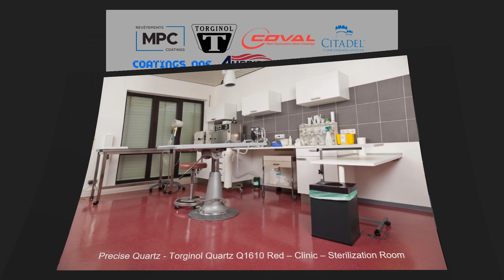Precise Quartz - Durability makes it perfect for shopping malls, garages, showrooms and warehouses.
Resinous Flooring Supply presents Precise Quartz. Using Torginol Quartz this video shows the versatility of this flooring system. Quartz flooring is designed to withstand the test of traffic. It's increased durability makes it perfect for shopping malls, garages, showrooms and warehouses.